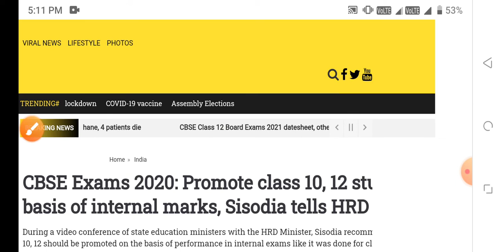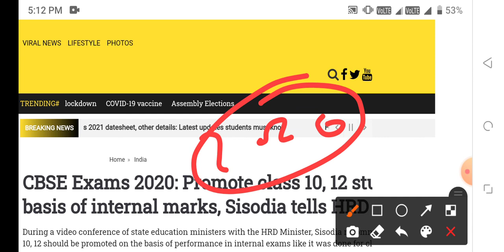promote class12th and 10th students 2021-22|| board exam promote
class 12 promote
promote students